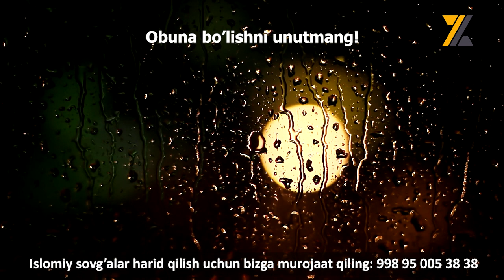Saodatning Sabablar | Abdulloh domla